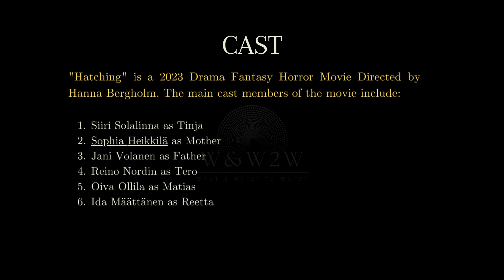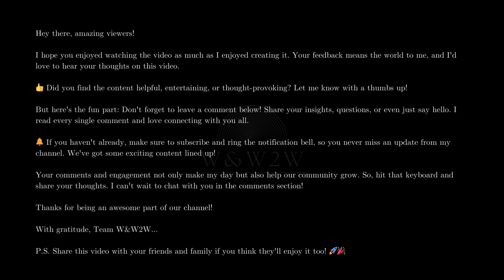Hatching (2023): A Gripping Fusion of Drama, Fantasy, and Horror Unveiled! - W&W2W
🌟 What We Offer:

* Movie Reviews
* Genre Spotlights
* Daily Watchlists
* Viewer Engagement

Streaming Platform Updates: Stay informed about what's new on popular streaming services.